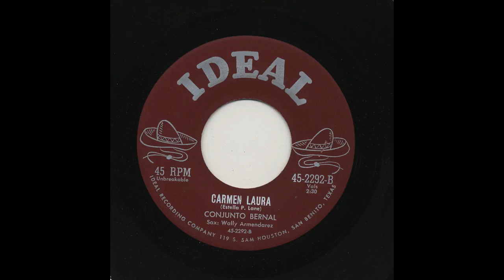Conjunto Bernal - Carmen Laura - Ideal 2292-b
Title: Carmen Laura
Artist: Conjunto Bernal
Accompaniment: Sax: Wally Armendarez
Record Label: Ideal
Catalog Number: 2292-b
Recording Format: 45

View more information about this and other recordings at the University of California at Los Angeles' Frontera